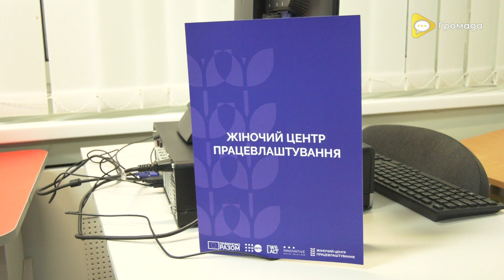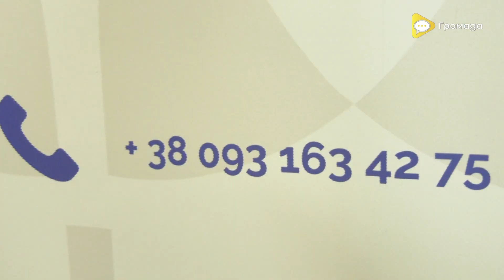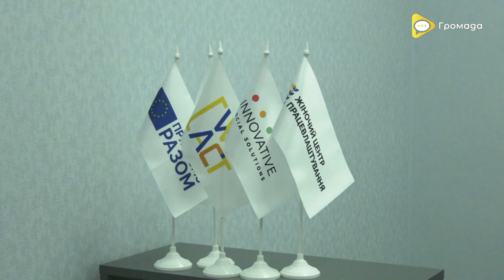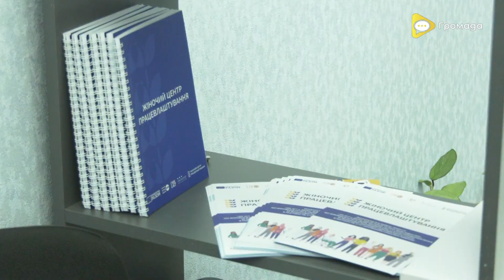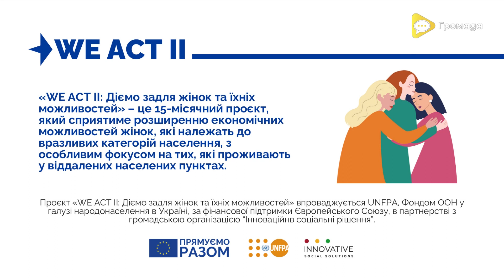В Жовтих Водах з'явився Жіночий центр працевлаштування